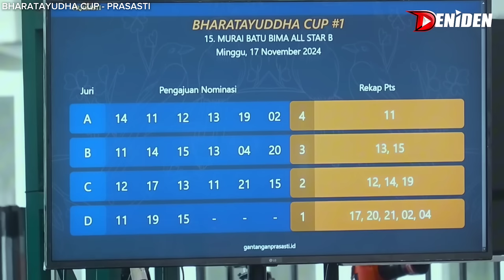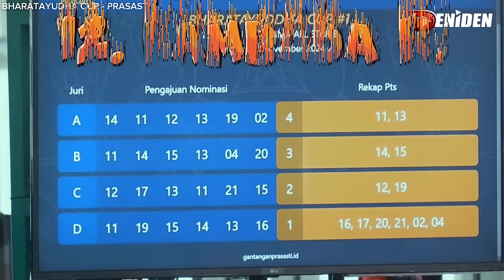PENYEBAB LAMBADA REBORN TAK DAPAT NOMINASI di Prasasti Bharatayudha Cup